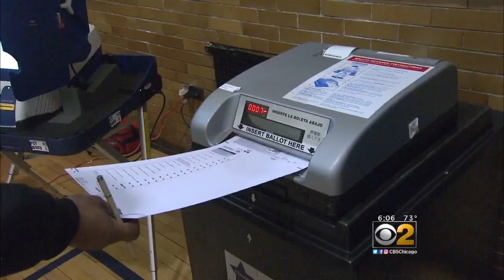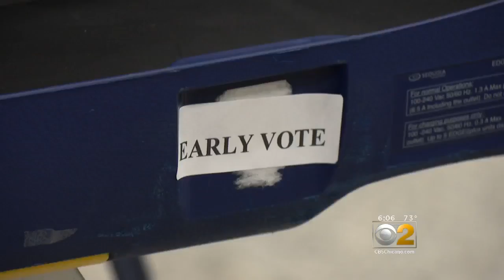Trump Voter Fraud Charge Not Scaring Local Election Officials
CBS 2 News at 6PM